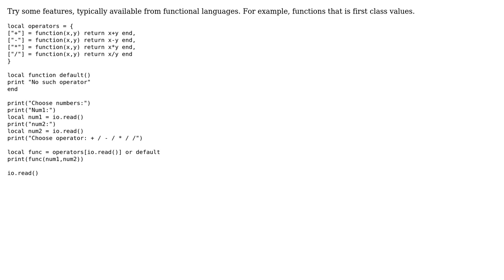Code Review: Simple four-operation calculator in Lua